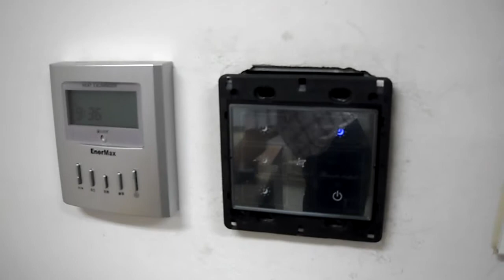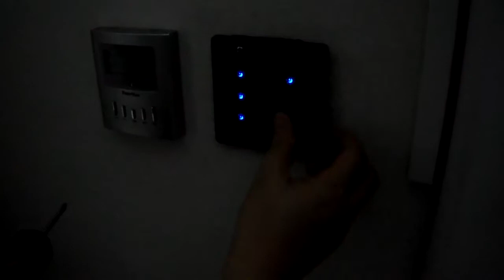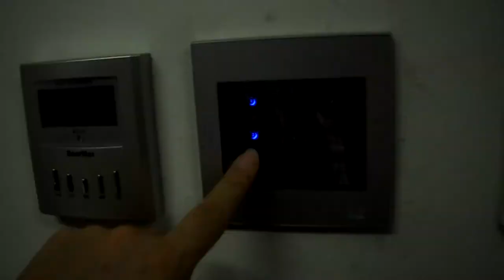DAESUNG CO., Ltd.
Touch Switch Viola series 4 gang
Installation video